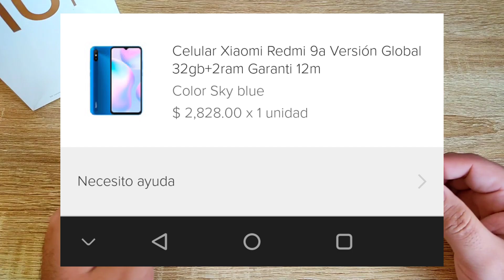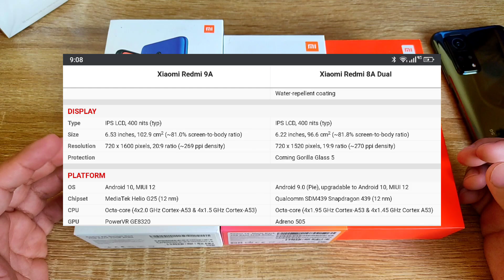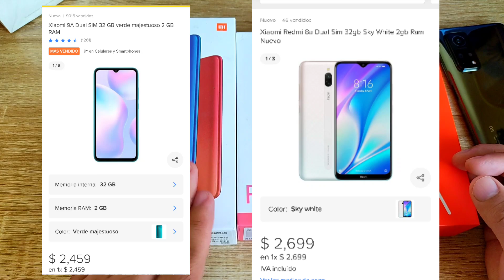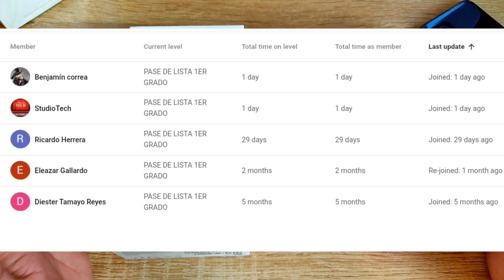EL PEOR XIAOMI QUE JAMAS HE TENIDO 🤦🏻‍♂️🤢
Hoy te contaré del peor Xiaomi que jamas he tenido además de decirte que tendremos de nuevo al Redmi 8a y al Redmi 9a en el 2021!!!